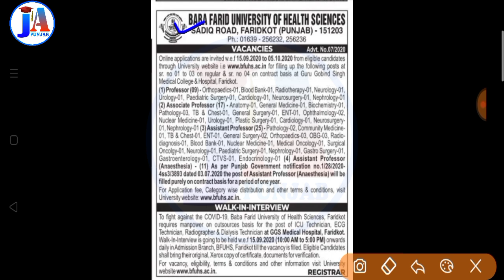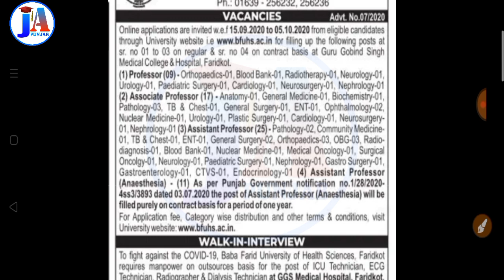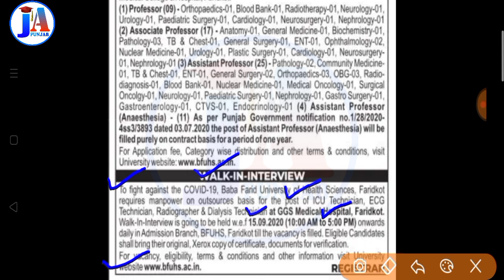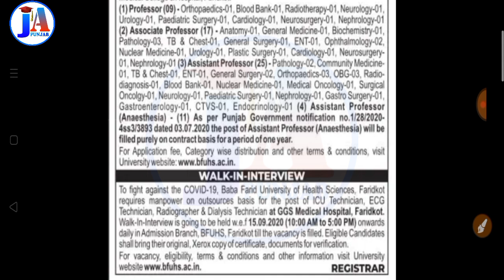Baba Farid university New recruitment 😊/ hospital ward boy /freejobsalert / ward Attendant Syllabus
Baba Farid university official syllabus / hospital ward boy /freejobsalert / ward Attendant Syllabus

ਵਾਰਡ ਅਟੈਂਡੈਂਟ ਬੁੱਕ ( Punjabi & English) 👇👇👇

Punjab Multipurpose Health Worker ( Male & Female ) Test Guide 2020 in ਪੰਜਾਬੀ

ਸਟਾਫ ਨਰਸ for ANM & GNM 2020 in (Punjabi)

ਪੰਜਾਬ GK ਬੈਸਟ ਬੁੱਕ 👇👇👇👇👇

ਸਾਡਾ ਪੰਜਾਬ by MUNISH JINDAL ( Punjabi)

Sada Punjab by MUNISH JINDAL ( English)

Punjab Police sub inspector ( Punjabi )

Punjab Police sub inspector ( English)

please like 👍 This 👆👆 effort 🙏

jobs in amritsar , free job alert punjab ,new jobs in punjab , jobs in patiala
jobs in bathinda ,   job punjab , urgent job requirement in amritsar , 8 pas sarkari job ,